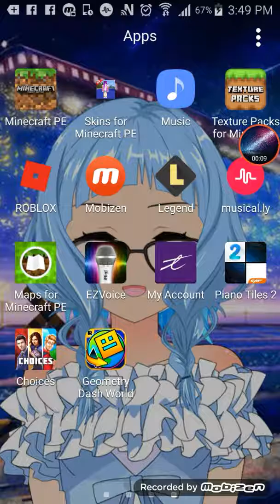Geometry Dash world part 1 episode 1